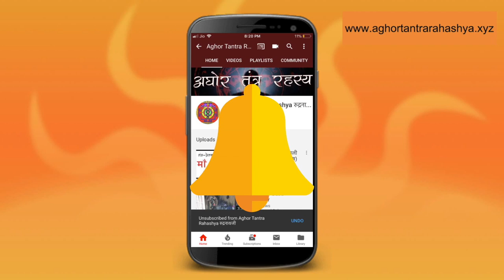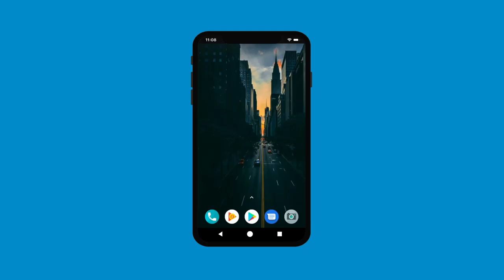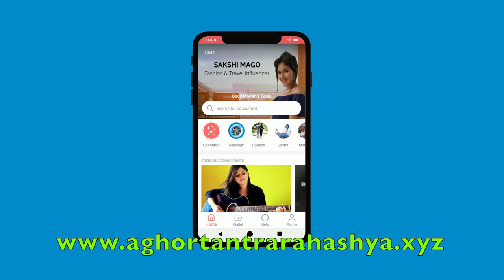उच्छिष्ट चंडलिनी साधना (WARNING - बिना तांत्रिक गुरु के ना करें)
उच्छिष्ट यानी अशुद्ध, उसस देवी की सधना जो साधक के उच्छिष्ट आने पर उसके साथ रहते है और उसके अभस्त कार्य सिद्ध करती है।

Alakh Aadesh!